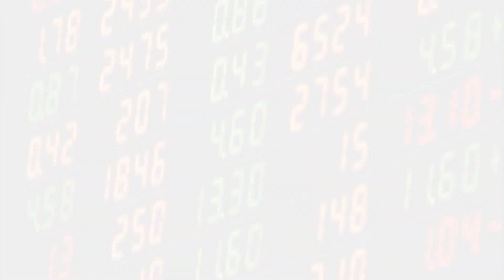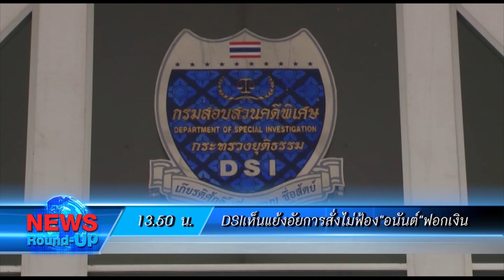"วิษณุ"ไม่เห็นด้วยตั้งกมธ.ศึกษาผลกระทบม.44:เกาะสถานการณ์ 14.30 น.(29-11-62)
13.03 น."วิษณุ"ไม่เห็นด้วยตั้งกมธ.ศึกษาผลกระทบม.44
13.12 น.หุ้นเช้าปิดลบ11.39จุดวอลุ่ม2.2หมื่นล้าน
13.26 น.กำชับคกก.สิ่งแวดล้อมขับเคลื่อนมาตรการEIA
13.44 น."จุรินทร์"ยันพรรคร่วมรัฐบาลยังคุยกันดี
13.50 น.DSIเห็นแย้งอัยการสั่งไม่ฟ้อง"อนันต์"ฟอกเงิน